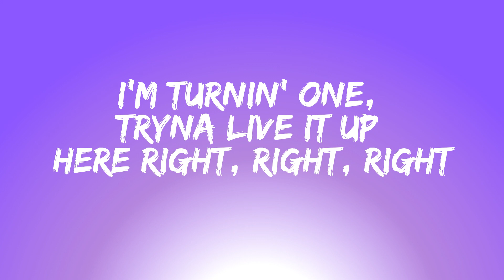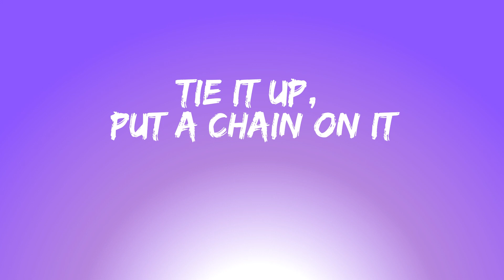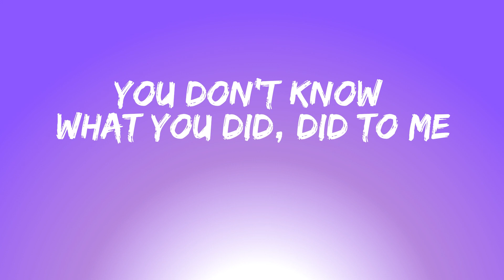Chris Brown - Under the Influence (Lyrics)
Welcome to the lyrics video for "Under the Influence" by Chris Brown! Sing along with Chris as the lyrics appear on the screen, and get lost in the smooth beats and catchy melody of this track. "Under the Influence" is a song about the powerful impact that love and attraction can have on our emotions, and Chris's soulful vocals bring this message to life.